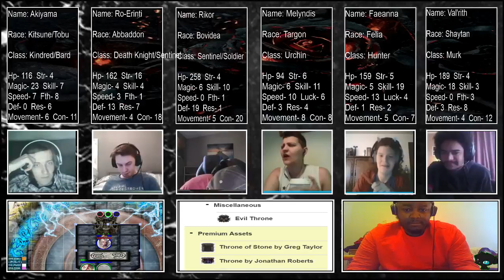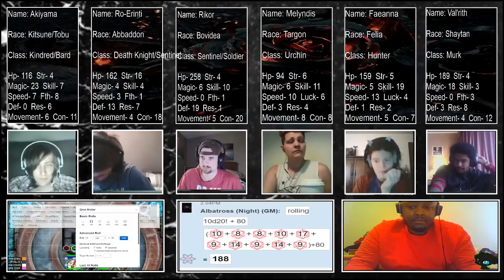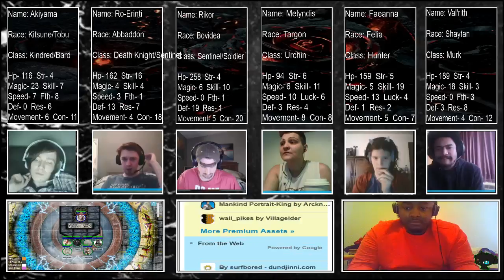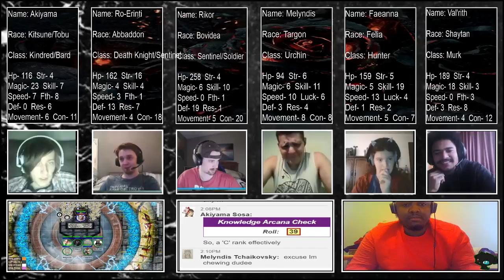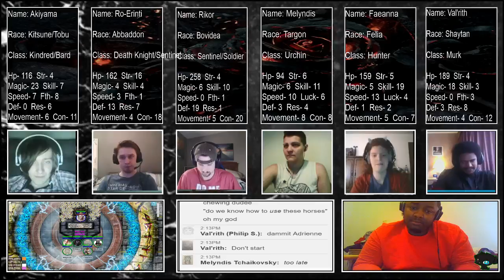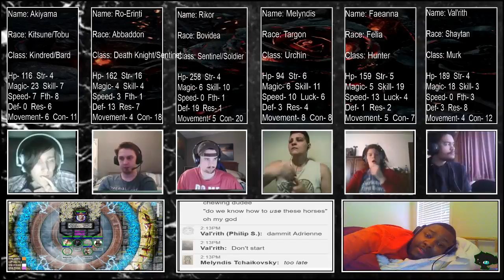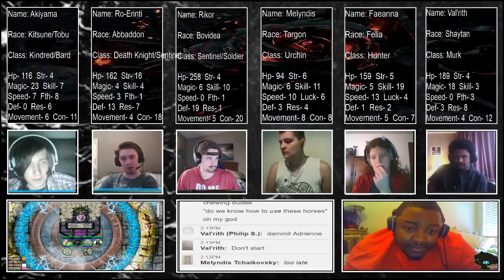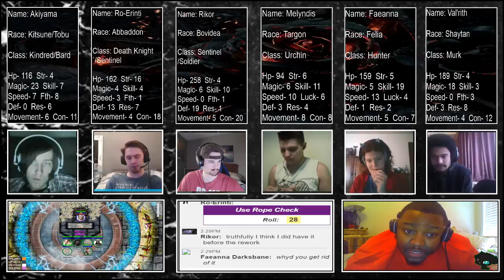Requiem: Empire of the Lost NxT Season 2 - Week 15 (Part 1)